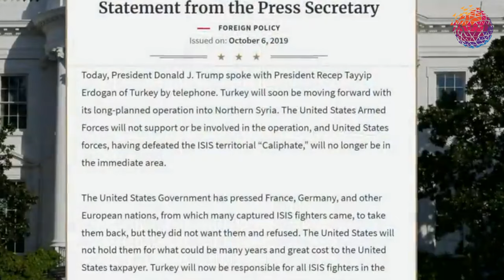Trump Türkiyəyə sanksiya tətbiq etdi